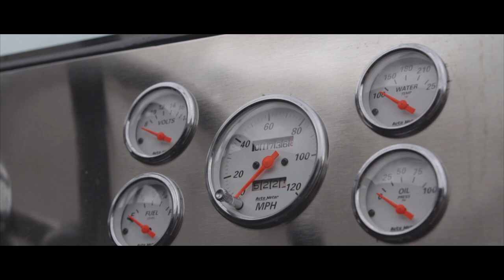1925 Ford T-Bucket Stock: #950 ATL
For sale in our Atlanta showroom is a clean and custom 1925 Ford T-bucket. This little beauty is a hot rodder's dream, Lightweight, V8, automatic, and a roadster! Powering this little '25 Ford sale is a 348 cubic inch V8 engine with 3 deuces. With only 1,000 miles since rebuild this V8 is hot to trot. Backing the peppy healthy block is a TH350 3-speed automatic transmission. With a dana rear end and 3.40 rear gears, hooking up is no problem. The exterior is a smooth Yellow. The frame itself is painted Black, adding a touch of old school hot rod to the mix. Simple and clean-cut, this hot rod Ford has subtle customizations that make it stand out in a crowd. The interior is just as simple and cool, with a comfortable Black vinyl interior. The bench begs to be sat in, as they shifter begs to be grabbed and played with. Now's your chance to own that hot rod you always wished you'd had, without the costly expense of having to build it yourself! Ready to show and go, this Ford roadster for sale is one fun topless cruiser!